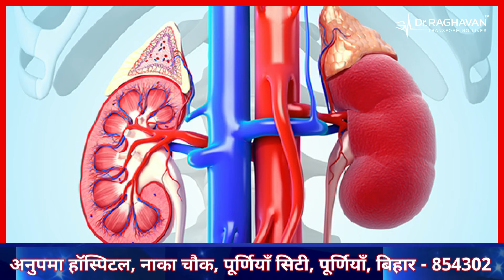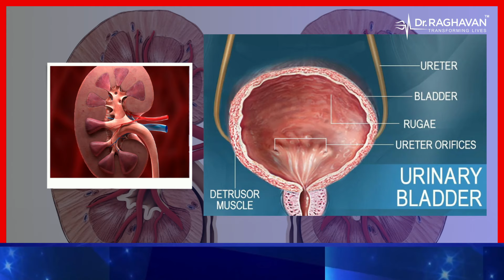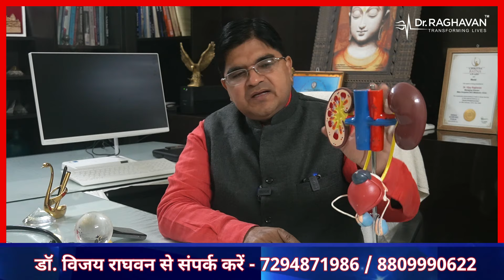Kidney Failure | Kidney Dialysis | GFR घटने से क्या होता है?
Kidney Failure | Kidney Dialysis | GFR घटने से क्या होता है? | kidney | Helpline numbers: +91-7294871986 and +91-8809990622.

GFR घटने से क्या होता है? | GFR क्यों कम होता है ? | GFR को कैसे बढ़ाएं
क्या आप किडनी फेलियर से परेशान है, तो देखिए पूरी वीडियो को...

Welcome to @DRRAGHAVAN1, hosted by Dr. Vijay Raghavan of Anupama Hospital, Purnea. In this insightful video, we delve into the intricate aspects of Kidney Failure, focusing on Kidney Dialysis and understanding the repercussions of decreasing GFR (Glomerular Filtration Rate). Let's empower ourselves with knowledge for optimal kidney health.

🔍 Key Topics Explored:

Kidney Failure Unveiled: Causes, Symptoms, and Early Signs
Demystifying Kidney Dialysis: A Critical Treatment
The Role of GFR: What Happens When GFR Decreases?
Patient Stories: Real Experiences, Real Insights
Expert Commentary: Dr. Vijay Raghavan's Expertise
👨‍⚕️ Expert Guidance:
Dr. Vijay Raghavan, a distinguished nephrologist, shares invaluable insights into the complexities of Kidney Failure, Dialysis, and the impact of declining GFR. Arm yourself with knowledge for informed decisions regarding your kidney health.

🌐 Connect with Dr. Vijay Raghavan:

Facebook: Dr. Vijay Raghavan's Facebook Page
Twitter: Dr. Vijay Raghavan's Twitter
Instagram: Dr. Vijay Raghavan's Instagram

☎️ Helpline Numbers:
For personalized assistance or inquiries, contact our helpline at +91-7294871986 and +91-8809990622.

🤝 Join the Conversation:
Share your thoughts, experiences, or questions in the comments section below. Let's build a community dedicated to kidney health awareness.

Feel free to customize this description according to your channel's style and preferences. Adding timestamps can also enhance viewer engagement.
हमारा पता:
अनुपमा हॉस्पिटल
नाका चौक, कसबा रोड,
पूर्णिया सिटी,
पूर्णिया - 854302 (बिहार)
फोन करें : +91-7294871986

Our Address:
Anupama Hospital
Naka Chowk, Kasba Road,
Purnea City,
Purnea - 854302 (Bihar)